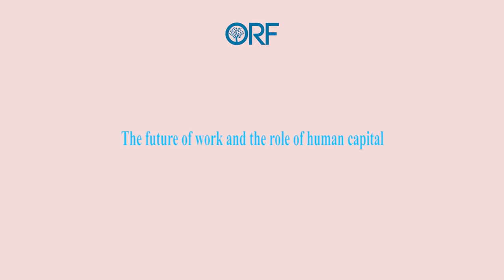The Future of Work and the Role of Human Capital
The future of work and the role of human capital interaction focussed on the World Bank’s upcoming report, World Development Report 2019: The Future of Jobs, that advocates investment in human capital. Speakers included Junaid Ahmad, India Country Director, World Bank, Samir Saran, President, Observer Research Foundation and Simeon Djankov, Director, World Development Report 2019, World Bank